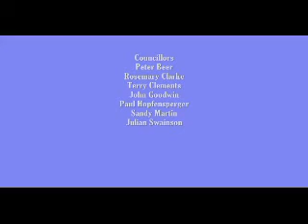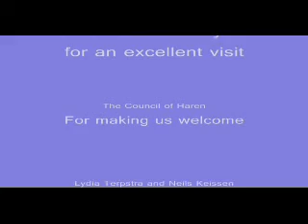Suffolk County Council Shared-Space visit to Holland 2006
Suffolk County Council Shared-Space visit to Holland 2006. A walk around with some of the Councillors on the trip including Cllrs. Paul Hopfensperger, Terry Clements, Peter Beer, Rosmary Clark, Sandy Martin and Julian Swainson.